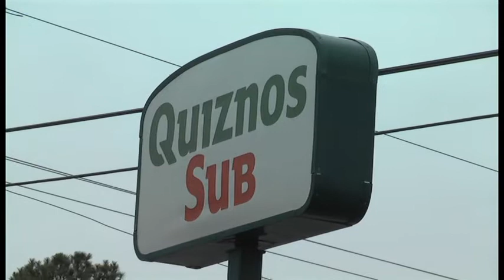Caraway businesses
Restaurants that once boomed right outside the ASU campus are in trouble since the new overpass was completed. ASU-TV News anchor Jennifer Crawford has the story.